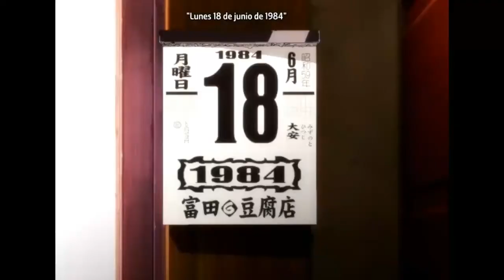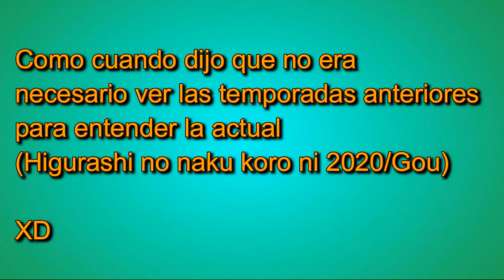HIGURASHI NO NAKU KORO NI 2020 Capítulo 21 (MINI ANÁLISIS Y RECAPITULACIÓN)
HOLA, ¿cómo están? ESPERO que MUY bien.

RECUERDEN que es mi opinión.
Si tu tienes otro parecer, no olvides escribirlo en la caja de comentarios.